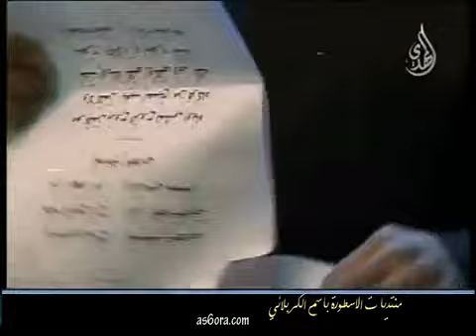ودعني وارتاح l الملا باسم الكربلائي - YouTube